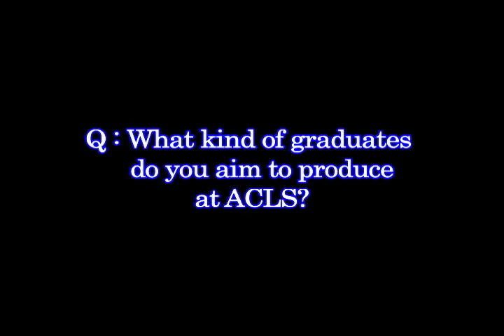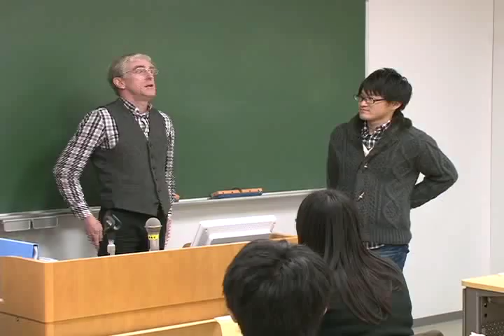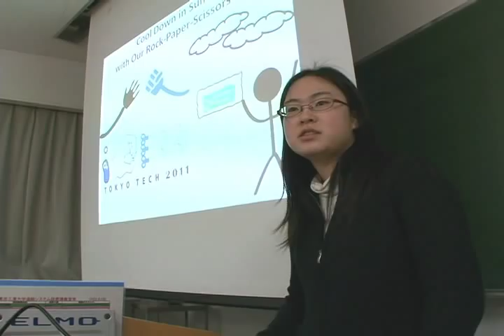ACLS - Education Academy of Computational Life Sciences | Tokyo Institute of Technology